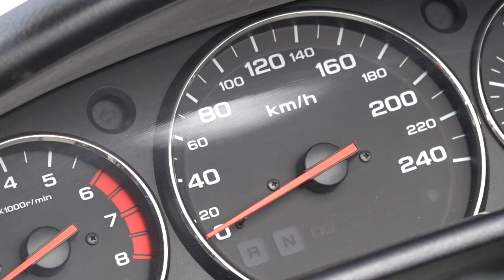UŽICE 17.04.2023. - Otvorena moto sezona